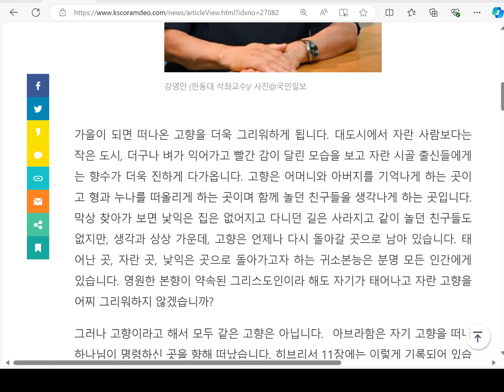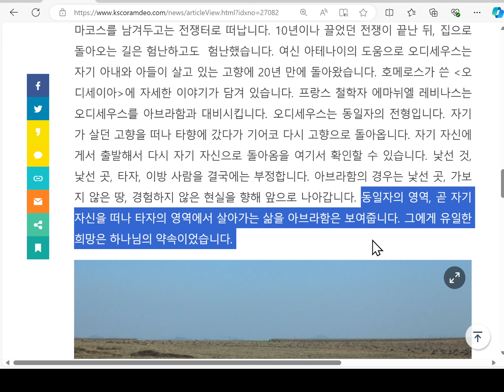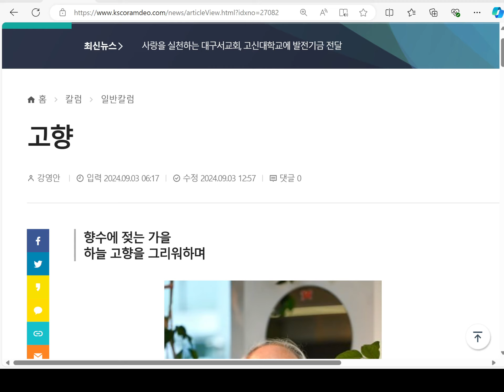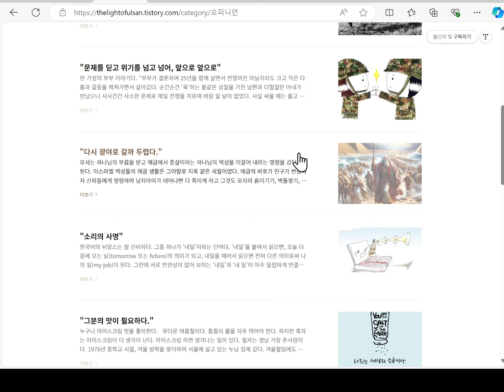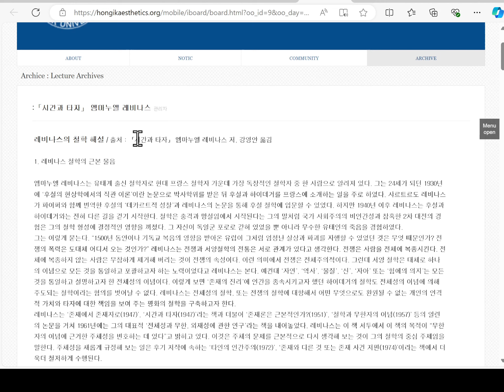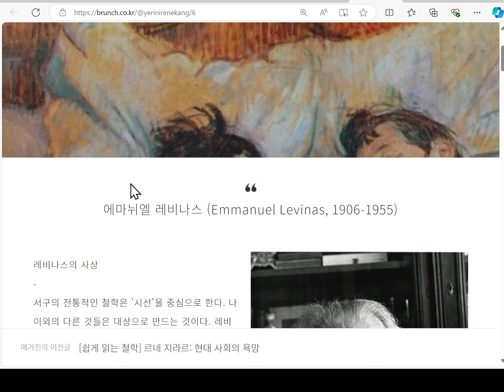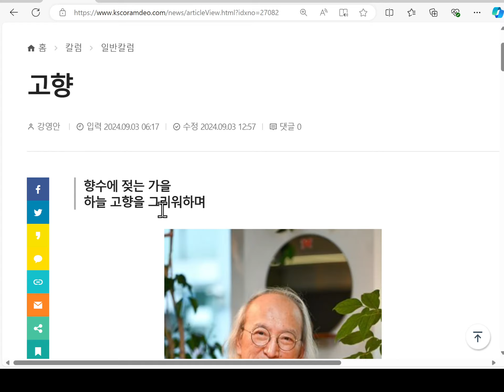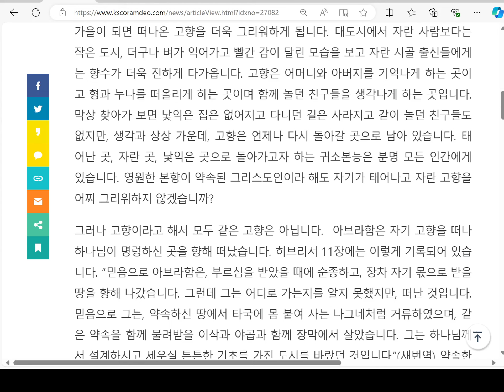강영안교수와 변질된 성경해석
상담신청은 홈페이지 전화로 연락 주세요(무료)~

1. 설교신청: 홈페이지에 있는 전화번호로 카톡친구 신청하시면 mp3파일을 보내드립니다~
2. 책 주문 안내: